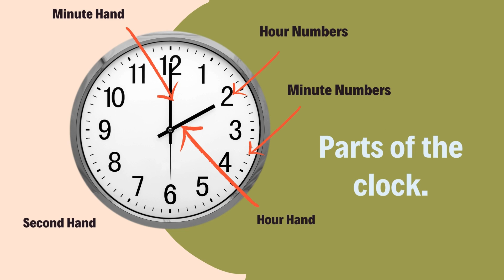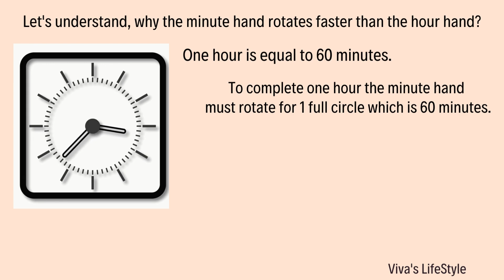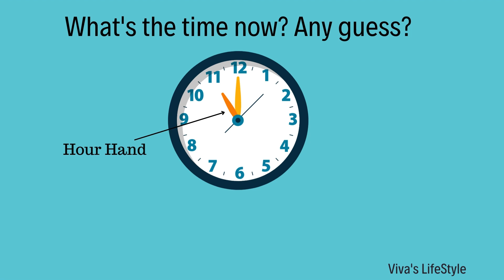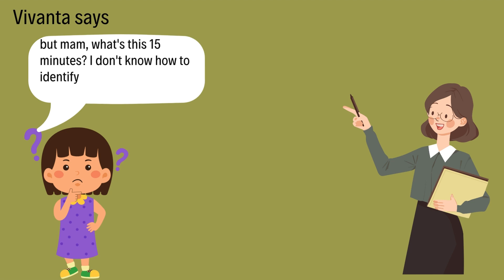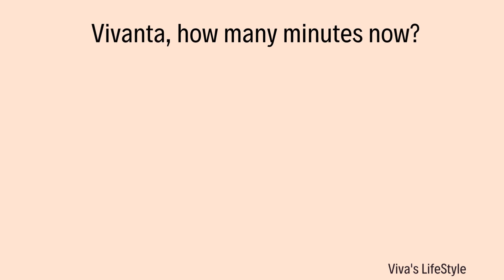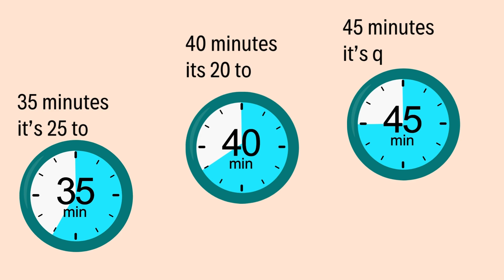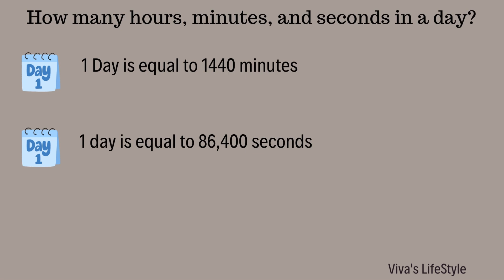Telling the time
Welcome to Viva's lifestyle. This video is about telling the time workbook. We made this video with the utmost care and considering class 1 & 2 kids' analytical and mental ability.

This video helps kids to understand,
a. Part of the clock - Hour hand, minute hand, second hand, hour and minute numbers
b. How to identify the correct time with basic animations
c. Why hour hand rotates slowly?
d. Why minute hand rotates faster than the hour hand?
e. Why second hand rotate faster than the minute hand?

This video helps kids to conduct the telling the time practice flawlessly.
This video is designed to identify time on analog clocks.